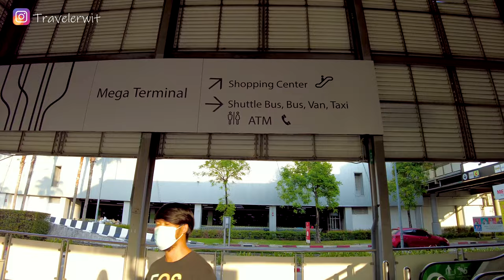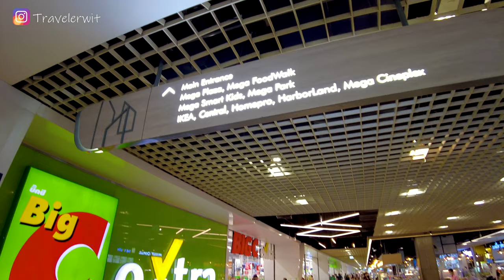What One Of The BIGGEST MALL In Bangkok Looks Like?? Mega Bangna Tour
What One of the biggest mall in bangkok looks like?? Mega Bangna tour. See what bangkok mall looks like in this bangkok mall virtual tour.

Our equipment :
♦Camera DJI pocket 2
♦Camera DJI pocket 2 combo
♦Micro SD Sandisk 128GB
♦Card reader Ugreen
♦USB Hub Ugreen
♦DJI Osmo Mobile 3 Gimbal
➡️ New version : DJI Osmo Mobile 4
♦External Battery Anker 5000 mAh de puissance

We are in a shopping mall of bangkok walking tour, in a bangna shopping mall, and more precisely in bangkok mega bangna to see how is bangkok mall. If you wonder what is the biggest mall in bangkok or  where should i go shopping in bangkok, Mega Bangna is one popular mall in bangkok and one of bangkok biggest mall.

Travel in Thailand 2021 with us in this bangkok mall walking tour !

🚌 HOW TO GO TO MEGA BANGNA SHOPPING MALL?
Get off at the BTS Bangna station. From there, there is a free shuttle to take you to Mega bangna mall.

⏰ TIMESTAMPS ⏰
00:00 Intro
00:52 Outside of Mega Bangna Bangkok
01:41 Inside of Mega Bangna shopping mall
02:21 Big C extra Mega Bangna
04:57 Indoor pop up market in Mega Bangna
10:07 Second floor of the Mega Bangna mall
12:15 Mega cineplex
16:36 Central Bangkok
19:40 Ikea in Bangkok
21:51 End ot the Mega Bangna tour in Bangkok

We are Dan and Lyn, a couple who love discovering new places of the world.
That's why whenever possible, we love to walk and grasp the local life. We film with the first person view so you can be immerged in the city soundscape of Thailand.

MORE INFORMATION ABOUT THIS MEGA BANGNA TOUR, BANGKOK MALL WAKING TOUR :
Today, we explore one of the largest mall in southeast asia, the Mega Bangna shopping mall in Bangkok. It covers 35,00 sqm of retail space and you can find the IKEA store here. It's one of the best mall in bangkok. If you want to do shopping in bangkok, Mega bangna is one of the bangkok best mall for that.You could easily spend one day there and not see it all.
Come with us and let's take a look at this Mega Bangna shopping mall.

Hope you enjoy this mega bangna tour, 4k Thailand.
See you in the next bangkok mall walking tour , bangkok mall virtual tour, Bangkok Thailand 2021.

Traveler Wit